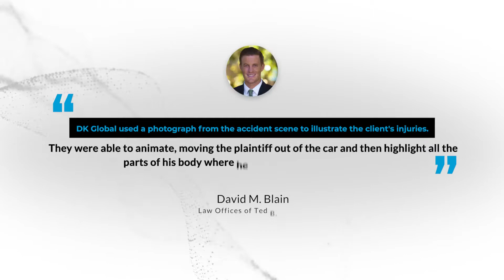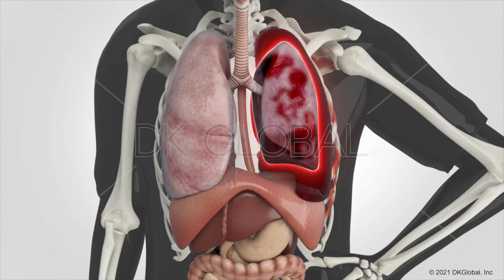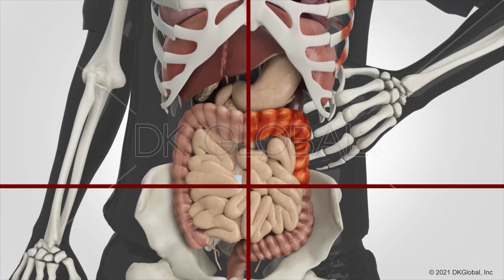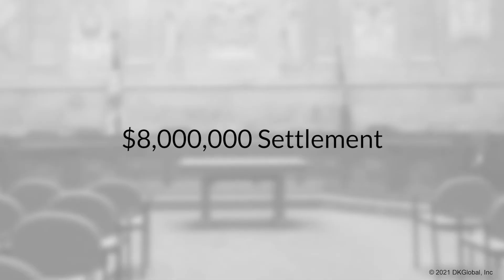3D Animations Refute Defense’s Undervaluing of Client’s Injuries Resulting in $8M Settlement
Two days before trial, David M. Blain of TBW Law attained his client an $8M settlement after he was rear-ended by a negligent driver while parked during his lunch break. However, because his client made a speedy recovery, the Defense undervalued the severity of his damages. To convey the gravity of his impairments, David called on DK Global to illustrate his injuries and subsequent cognitive deficits into an animation that refuted the Defense’s claim.

We take immense pride in helping attain justice for the survivors of catastrophic injuries and welcome any opportunity to assist you in visualizing your case.